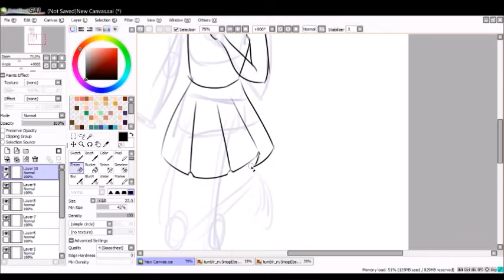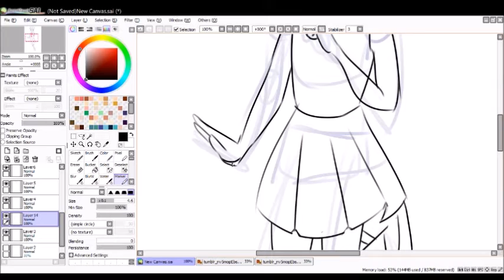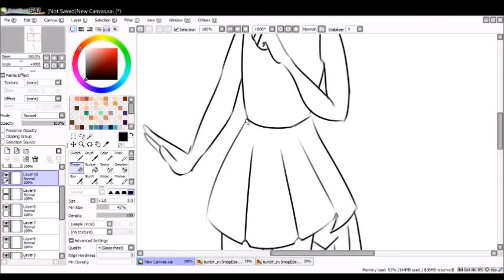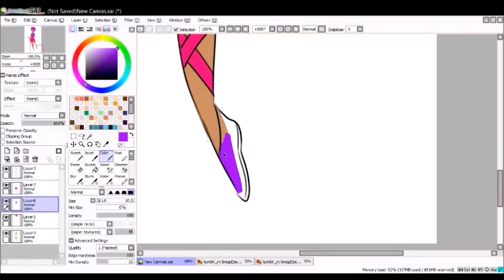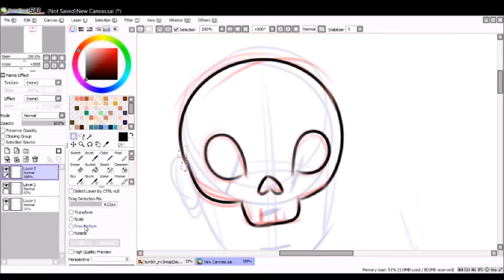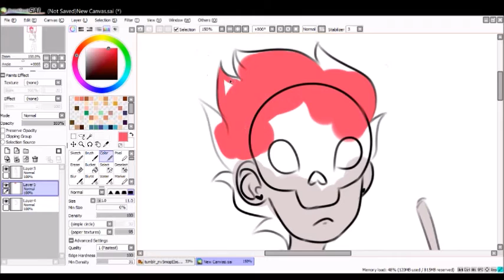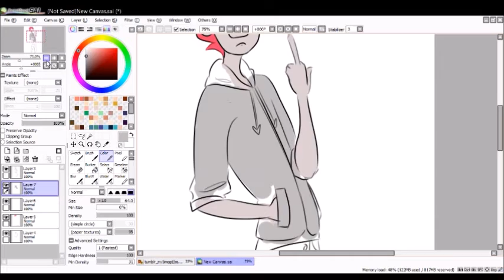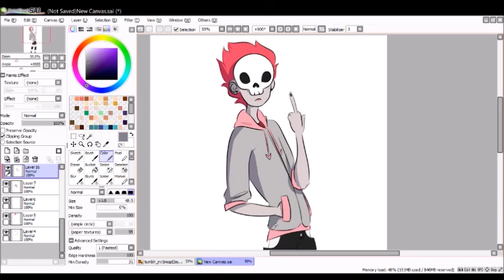Drawing friends oc's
had a blast and look at how cute my friends ocs are! :')
Music: Colorful Spots SUPER EXTENDED - Nicolai Heidlas - Happy Ukulele Backing Track